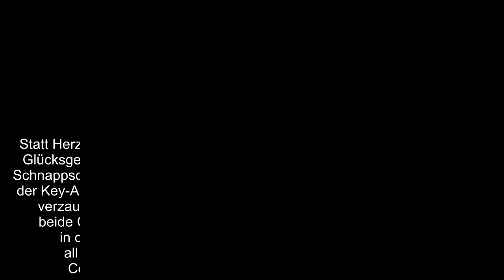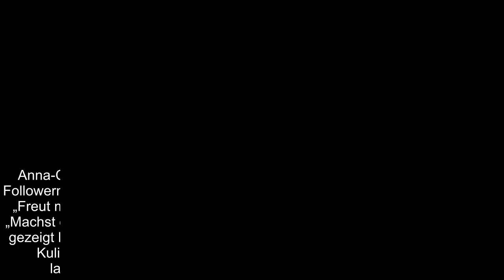Herztassen und Herzlichter Anna Carina Woitschack nach Trennung von Stefan Mross schwer verliebt